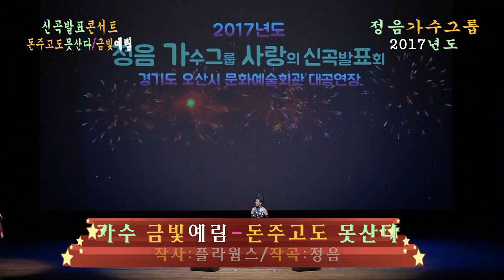가수 금빛예림-돈주고도 못산다(작사:플라웜스/작곡:정음)_2017년도 정음 가수그룹 신곡 발표콘서트11/28_오산시 문화예술회관_오산시 문화예술회관_이상웅-2017.12.10.